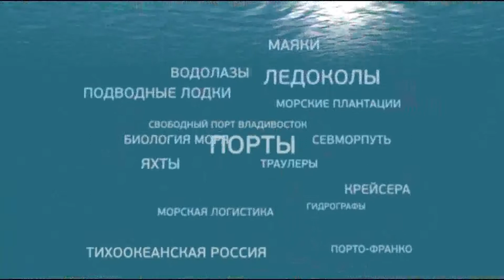Морское собрание. Сергей Антонов удостоен звания Героя труда РФ